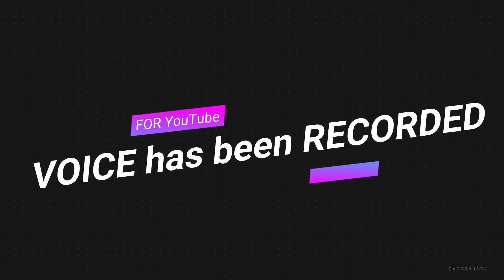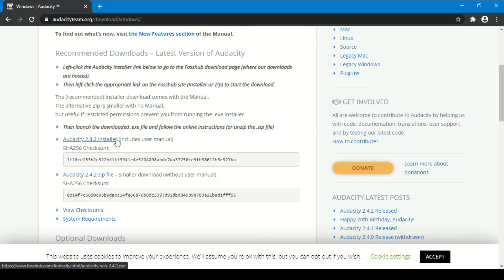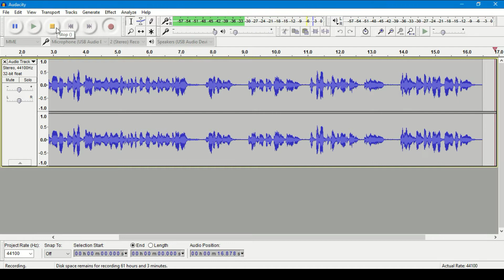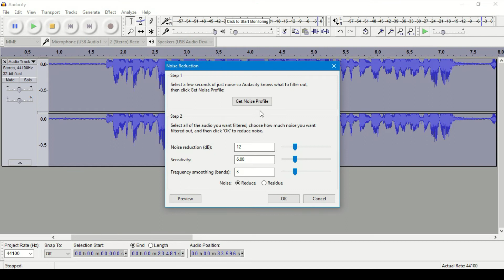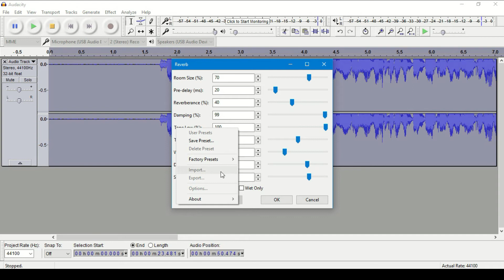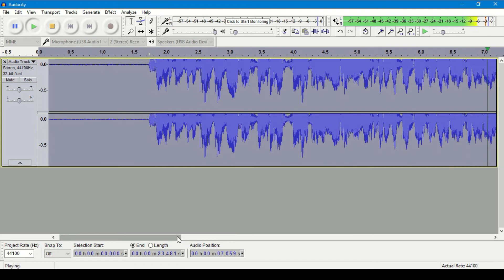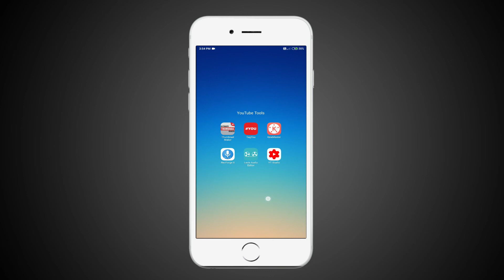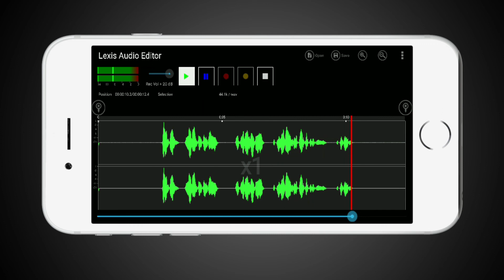How to edit your voice for YouTube from PC & Mobile | Audacity | YouTube Tips #3 | DIGISAH HACKS 🆕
About Me:
I am Pankaj Sah from DIGISAH (Digital Sah), professional Web Developer, ex-Dj, master in After Effects & Premiere Pro, Good Photo Editor.

About this Video:
Hi Friends, ish video mei maine apko bataya hai ki YouTube Video ke liye aap apna voice kaise edit kr skte hai? Maine apko Computer aur Mobile dono se edit krne batay hai. Agar aap janana chahte hi to ish video ko last tak jaroor dekhiyega, or kisi bhi tarah ki query ho to ap mujhe coment kr ke bata skte hi

[CAUTION]
[CAUTION]

Timestamps:
0:00 About this Video
0:47 intro of DIGISAH HACKS
0:56 How to download Audacity
2:20 How to edit your voice with Audacity
5:51 How to edit your voice from Phone
7:52 Thank you notes

REQUEST from You:
Agar video pasand aaye friends toh isey LIKE krna mat bhulna, or SHARE to kr hi dena apne ush friend ya Famiy members ke sath jinhe iski jarorat ho.

Apne suggestions ko comment me jaroor likhe, ye mera 1st video hi, ap mujhe jaroor batana ki apko ish video me kya kya sudharne layak lgta hai.

My (HELPFUL) Gadgets & Softwares list:
Mic that I use
Laptop that I use for HD & 4K editing
Phone that I use
Video Editing Softwares: After Effects CC 2017,Premiere Pro CC 2020,Filmora 9